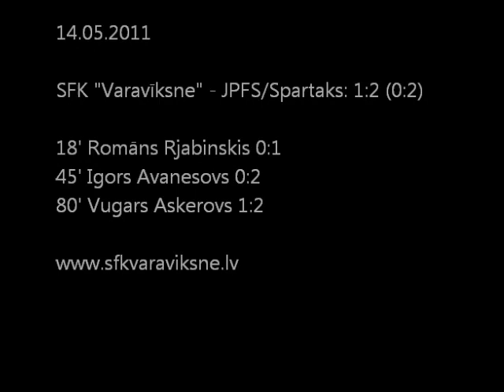SFK Varavīksne - JPFS/Spartaks 1:2 (0:2)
Pirmās līgas spēle Liepājā 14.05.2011